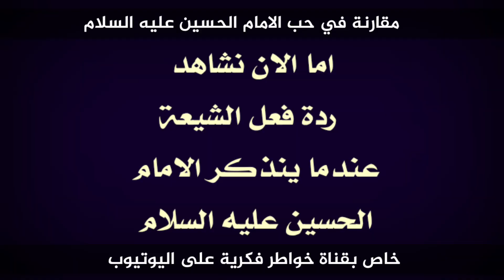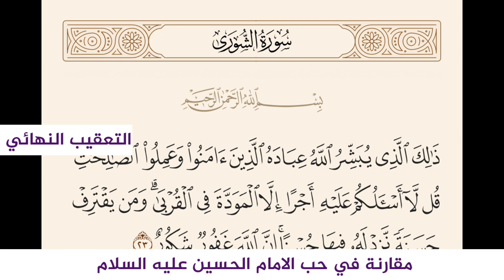تجربة مباشرة من داخل مسجد وهابي ومسجد شيعي | ذكر مصاب الامام الحسين عليه السلام | ماذا حدث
في هذا الفيديو اعقب على موضوع يخص تجربة اجتماعية رائعة من داخل مسجد وهابي واخر شيعي بخصوص من هو الذي يتأثر عندما تنذكر قضية سيد الشهداء عليه السلام